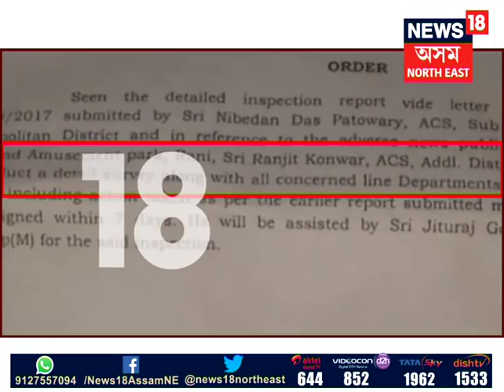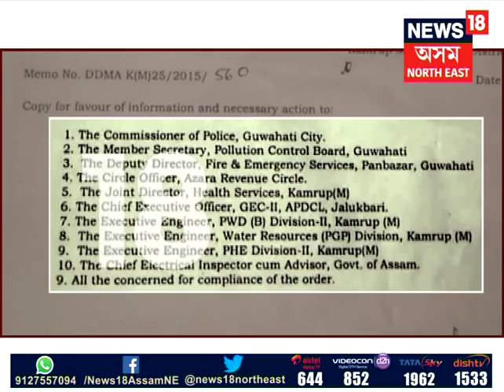Magisterial inquiry ordered into Accoland ‘dirty-water’ allegations in Guwahati